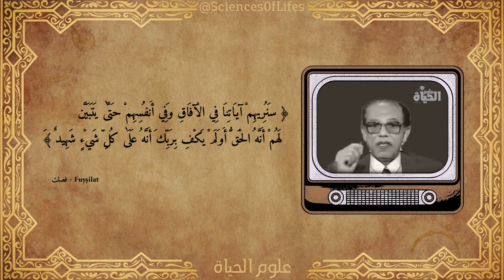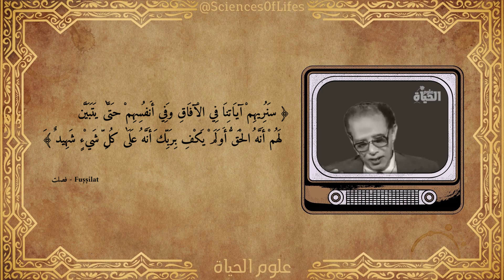أسرار الحياة الأبدية و شهادة الله I Dr Mostafa Mahmoud I مقتطفات نادرة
من هو الدكتور مصطفى محمود؟

مصطفى كمال محمود حسين آل محفوظ، من الأشراف، ينتهي نسبه إلى عليّ زين العابدين –- ولد عام 1921، وكان توأما لأخ توفي في نفس العام، مفكر وطبيب وكاتب وأديب مصري من مواليد شبين الكوم -المنوفية مصر 1921) توفي والده عام 1939 بعد سنوات من الشلل ،درس الطب وتخرج عام1953 و لكنه تفرغ للكتابة و البحث عام 1960 تزوج عام 1961 و انتهى الزواج بالطلاق عام 1973 رزق بولدين "أمل" و "أدهم". وتزوج ثانية عام 1983 وانتهى هذا الزواج أيضا بالطلاق عام 1987 وقد ألف 89 كتابا منها الكتب العلمية والدينية والفلسفية والاجتماعية والسياسية إضافة الحكايات والمسرحيات وقصص الرحلات،وييتميز أسلوبه بالجاذبية مع العمق والبساطة. قدم الدكتور مصطفى محمود 400 حلقة من برنامجه التلفزيوني الشهير (العلم والإيمان) وأنشأ عام 1979 مسجده في القاهرة المعروف بـ "مسجد مصطفى محمود" ويتبع له ثلاثة ‏مراكز‏ ‏طبية‏ تهتم بعلاج ذوي الدخل المحدود ويقصدها الكثير من أبناء مصر نظرا لسمعتها الطبية، ‏وشكل‏ ‏قوافل‏ ‏للرحمة‏ ‏من‏ ستة عشر ‏طبيبًا‏، ‏ويضم المركز‏ أربعة ‏مراصد‏ ‏فلكية‏ ، ‏ومتحفا ‏للجيولوجيا‏، يقوم عليه أساتذة متخصصون. ‏ويضم‏ ‏المتحف‏ ‏مجموعة‏ ‏من‏ ‏الصخور‏ ‏الجرانيتية،‏ ‏والفراشات‏ ‏المحنطة‏ ‏بأشكالها‏ ‏المتنوعة‏ ‏وبعض ‏الكائنات‏ ‏البحرية‏

ألف 89 كتاباً منها الكتب العلمية والدينية والفلسفية والاجتماعية والسياسية إضافة إلى الحكايات والمسرحيات وقصص الرحلات، ويتميز أسلوبه بالجاذبية مع العمق والبساطة.

كتاب من أسرار القرآن مصطفى محمود
كتاب قراءة للمستقبل مصطفى محمود
كتاب رأيت الله مصطفى محمود
كتاب حوار مع صديقي الملحد مصطفى محمود
كتاب عصر القرود مصطفى محمود
كتاب رحلتي من الشك إلى الإيمان مصطفى محمود
كتاب الله والإنسان مصطفى محمود
كتاب علم نفس قرآني جديد مصطفى محمود
كتاب رحلتي من الشك إلى الإيمان
الفلسفة والمنطق
كتاب الله والإنسان
رواية الشيطان يسكن في بيتنا
مسرحيات وفنون
رواية العنكبوت
كتاب أينشتين والنسبية
الفيزياء والعلوم الحديثة
مشكلة حب
الحب والعلاقات الأسرية
كتاب السر الأعظم
كتاب 55 مشكلة حب
كتاب الشيطان يحكم
كتاب الأحلام
كتاب لغز الموت
كتاب الإسلام: ماهو؟
كتاب أيها السادة اخلعوا الأقنعة
كتاب هل هو عصر الجنون ؟
كتاب في الحب والحياة
كتاب القرآن محاولة لفهم عصري
كتاب عظماء الدنيا وعظماء الآخرة
كتاب عالم الأسرار
كتاب زيارة للجنة والنار
كتاب القرآن كائن حي
كتاب يوميات نص الليل
كتاب تأملات في دنيا الله
كتاب ماذا وراء بوابة الموت
كتاب على حافة الإنتحار
كتاب إسرائيل.. البداية والنهاية
رواية رجل تحت الصفر
رواية المستحيل
كتاب حقيقة البهائية
كتاب محمد صلى الله عليه وسلم
كتاب أناشيد الإثم والبراءة
كتاب ‫على حافة الزلزال‬
كتاب ‫نقطة الغليان‬
كتاب الروح والجسد
كتاب كلمة السر
كتاب المؤامرة الكبرى
كتاب الوجود والعدم
كتاب الإسكندر الأكبر
كتاب الطريق إلى جهنم
كتاب الله
كتاب التوراة
كتاب سواح في دنيا الله
كتاب السؤال الحائر
كتاب لغز الحياة
كتاب الطريق إلى الكعبة
كتاب ألعاب السيرك السياسي
رواية الذين ضحكوا حتى البكاء
كتاب أكذوبة اليسار الإسلامي
كتاب الماركسية والإسلام
كتاب الزعيم
كتاب سقوط اليسار
كتاب حكايات مسافر
كتاب الإسلام السياسي والمعركة القادمة
رواية رائحة الدم
كتاب الطوفان
كتاب إسرائيل النازية ولغة المحرقة
كتاب الإنسان والظل
رواية مغامرة في الصحراء
كتاب حذار
كتاب وبدأ العد التنازلي
كتاب الإسلام في خندق
كتاب عنبر 7
كتاب شلة الأنس
كتاب جهنم الصغرى
رواية الغابة
كتاب أكل عيش
كتاب الزلزال
كتاب لماذا رفضت الماركسية؟
كتاب المسيخ الدجال
كتاب أكل عيش
رواية الأفيون
كتاب الشفاعة
كتاب الغد المشتعل
كتاب من أمريكا إلى الشاطئ الآخر
كتاب على خط النار